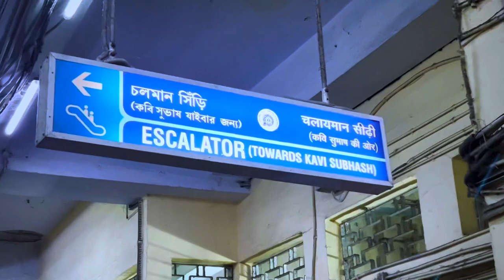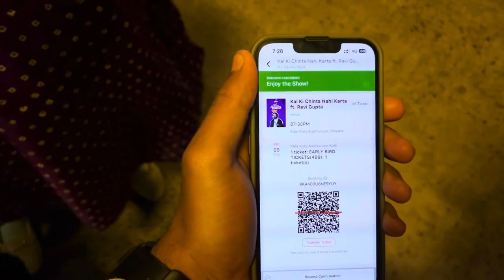Day 40 Ravi Gupta show😂|| kal ki chinta Nahi karta || 9 February 2024|| vlog 97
hit likes.

lots of  ❤️